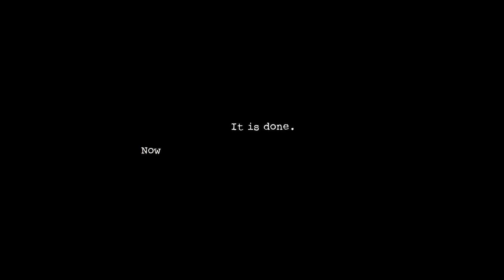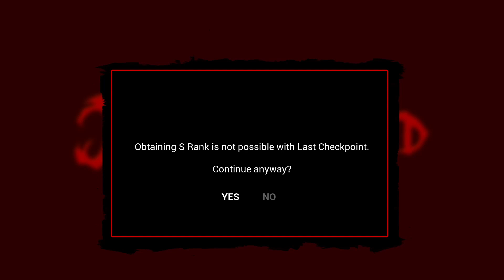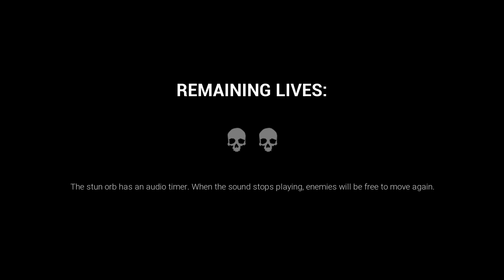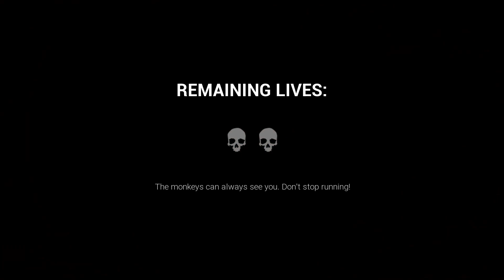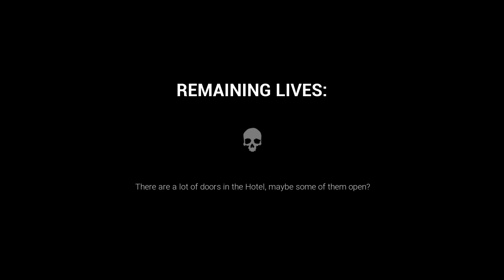Just a Little Monkey Business | Dark Deception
Oh boy this one's an oldie. I remember watching Markiplier play this game all the way back when I was in high school and now here I am playing it for y'all. This game was definitely a nostalgia hit.